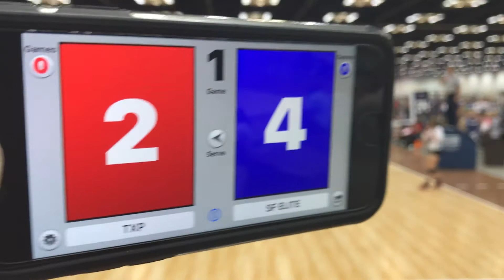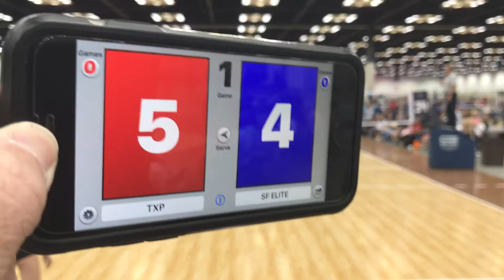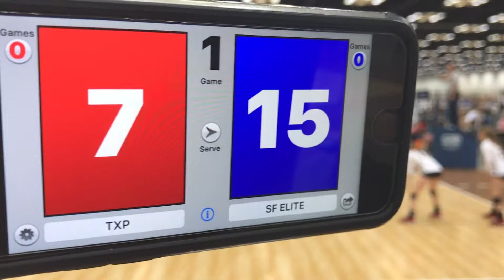TXP vs SF ELITE 13 Kelly Set 1 Nationals